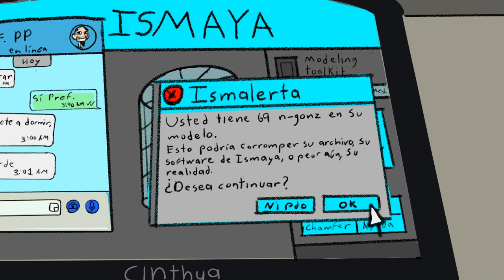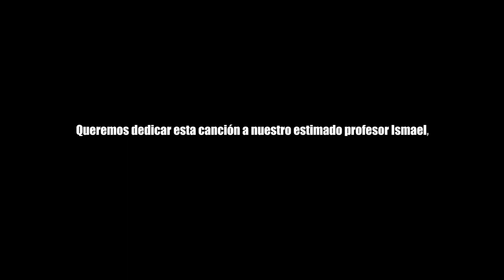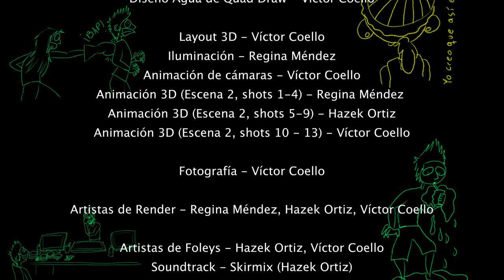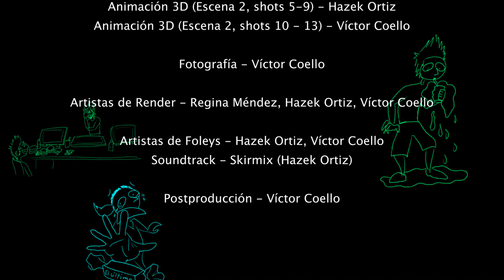"Quad Draw" | Cortometraje Animado Mexicano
"Quad Draw - Viaje con precaución" es un cortometraje animado hecho por tres estudiantes mexicanos de animación y arte digital.